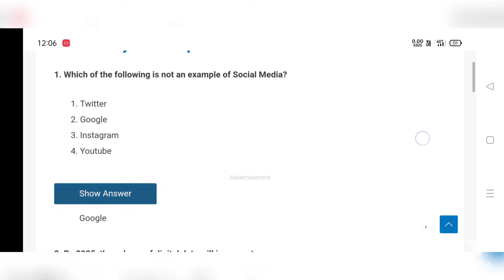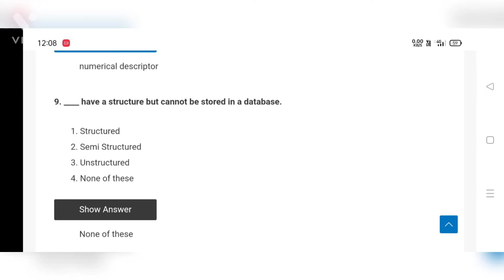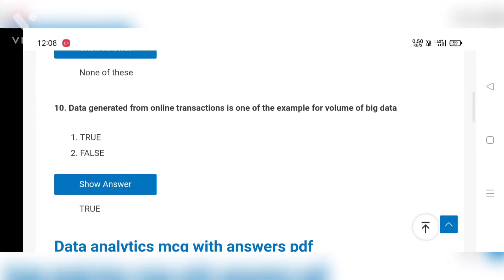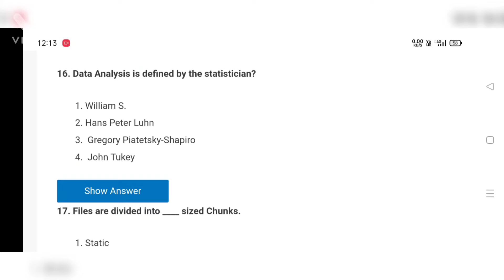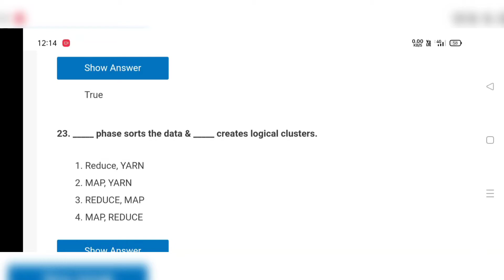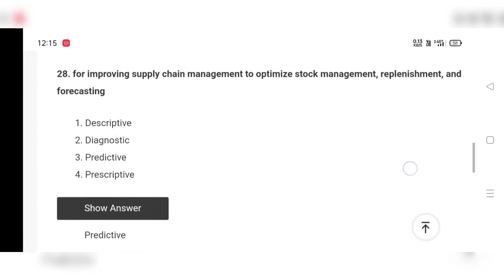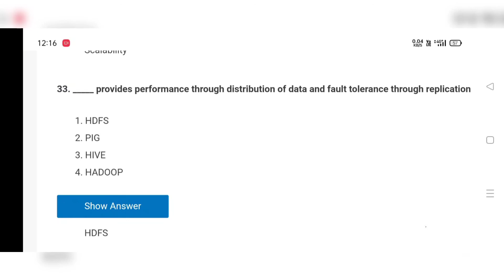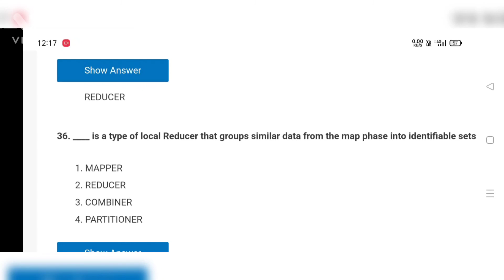Data Analytics MCQ Question